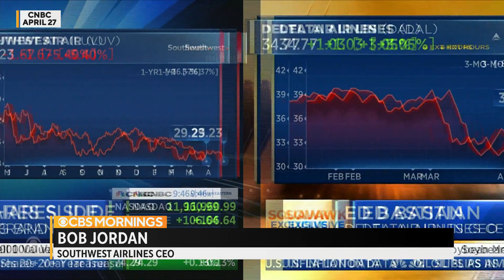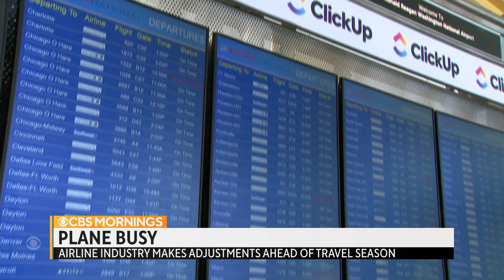Airline industry makes adjustments ahead of busy travel season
As summer travel nears, the airline industry and FAA are making adjustments to help keep up with demand. But some industry insiders worry they still aren't up for the task. Kris Van Cleave reports.